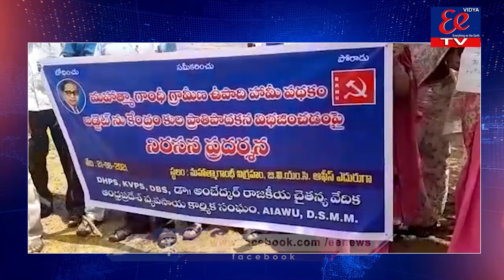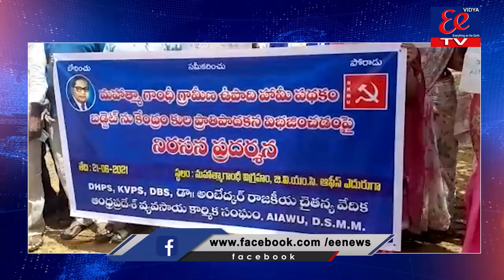News Bulliten || EE News